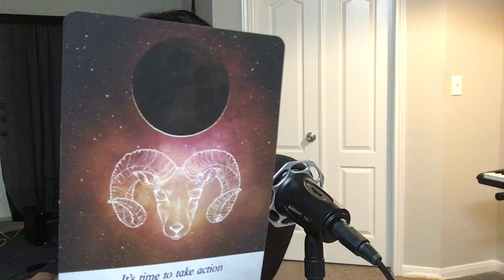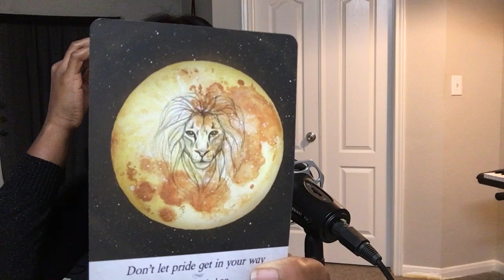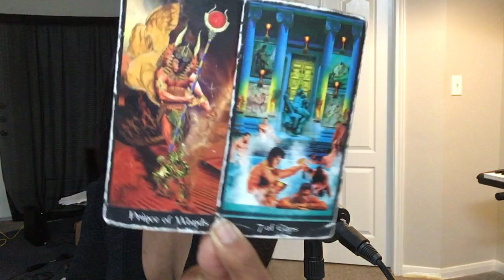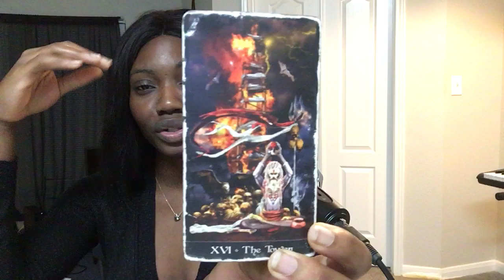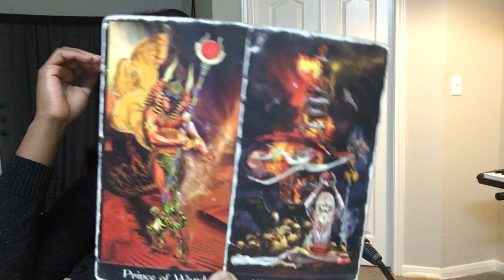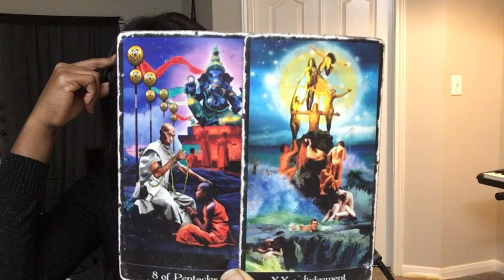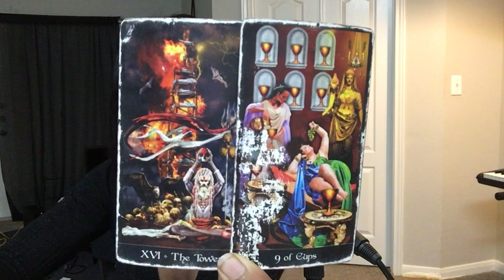TAUREAU: "J'AI CHANGE RIEN QUE POUR TOI" JUILLET 2020